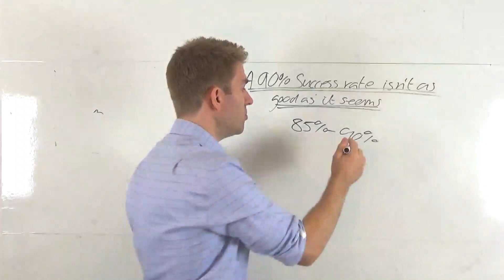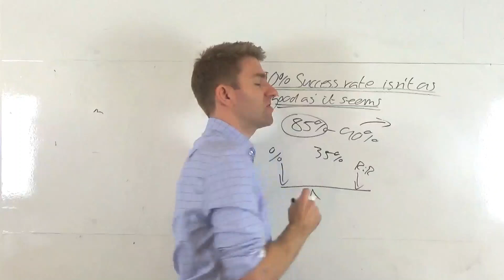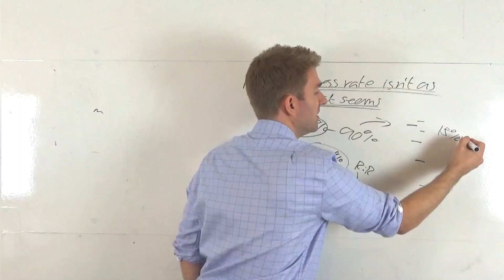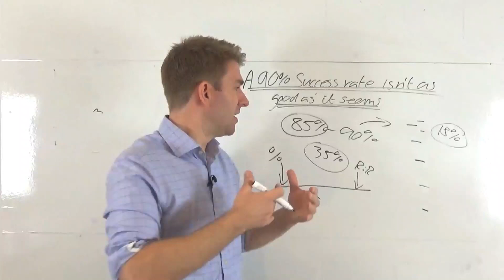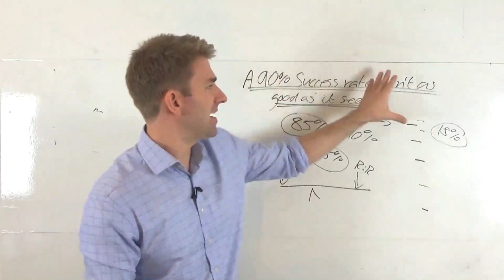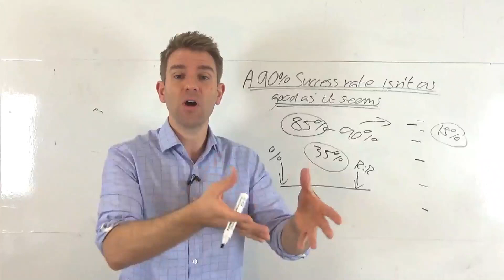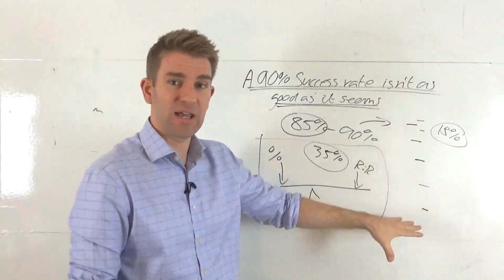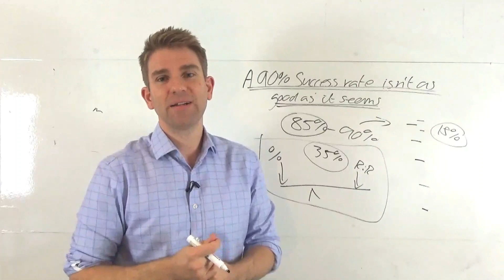Don't Be Fooled by Systems Promising 90% Success Rates! 😤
System sellers advertise systems and brag about their 85% or 90% success rates and most people are attracted to that.  If you are offered two trading systems, one with just 35% success rate while the other is achieving 85% success rate which one sounds better?  But in trading it is not all about the success rate.  On one side you have the percentage success rate of your trades and on the other side you have the risk/reward ratio of each trade (or payoff or expectancy of the whole lot).  As such the percentage success rate doesn't mean much.  Don't be tricked into buying a trading system just because the system seller promises you a high 90% success or win rate!